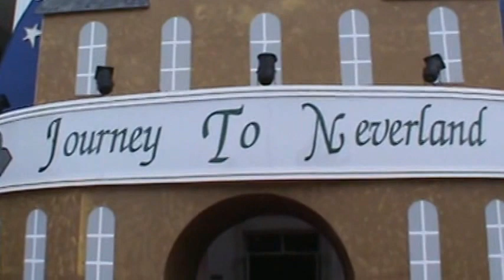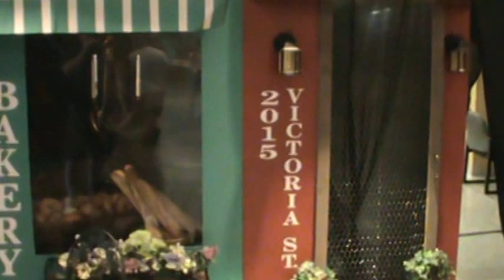Ward Melville Walk Through Raw Footage Part One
Ward Melville Walk Through 2015 Raw Footage Part One